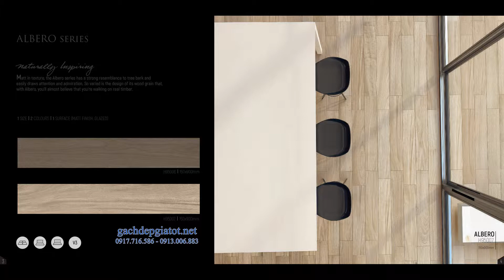gạch Gỗ 15 90 Malaisia Wood 15 90 malaisia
Gạch Granite hiệu ứng gỗ kích thước 15x90 cm Nhập khẩu từ Malaisia